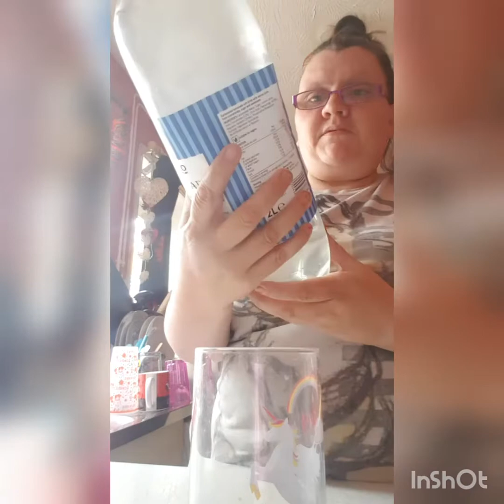Day in life part 1💙💙💙